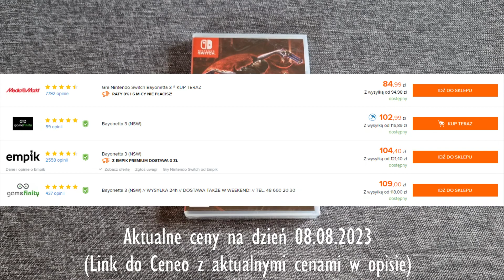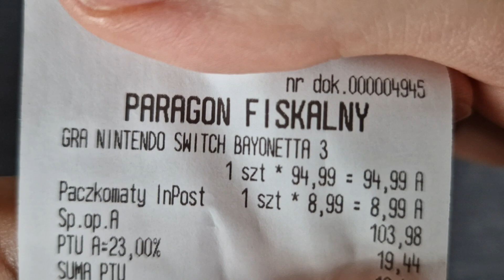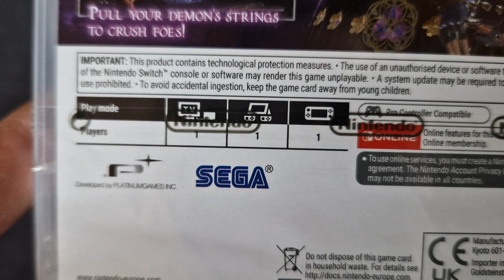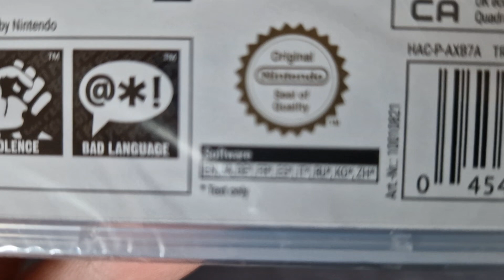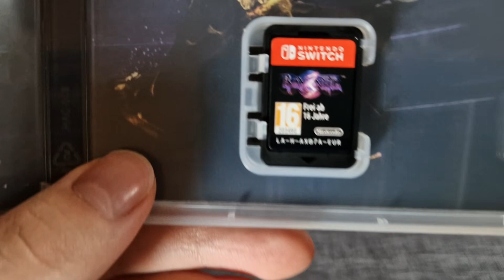Unboxing Bayonetta 3 (Nintendo Switch)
(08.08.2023) Witam w kolejnym unboxingu.W tym materiale rozpakujemy grę Bayonetta 3 na konsole Nintendo Switch.Zapraszam do oglądania